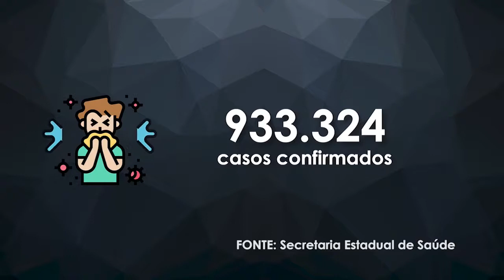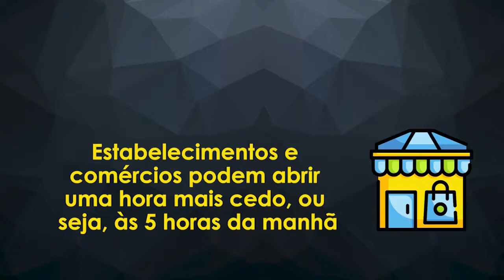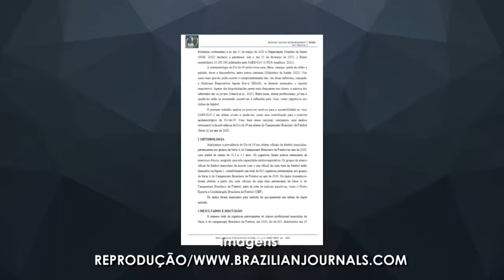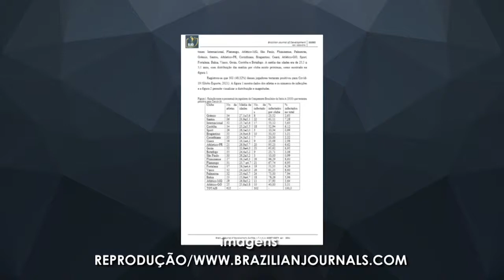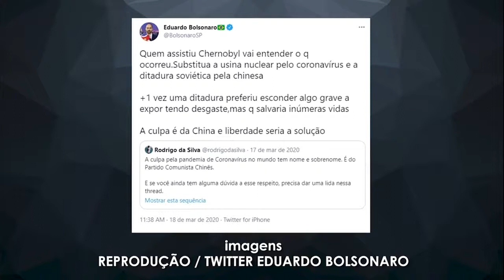Impactos da pandemia no futebol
Participação no TJ UFSC de 18 de maio de 2021